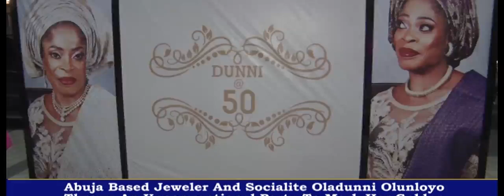ABUJA BASED JEWELER DUNNI OLUNLOYO DAZZES AT 50